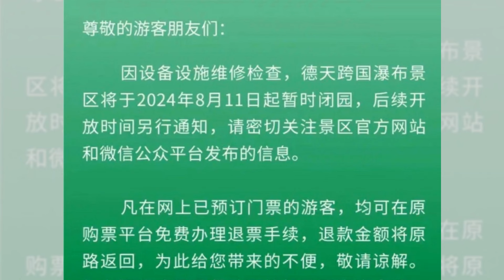特朗普竞选团队内部文件外泄；米水减肥法风靡网络， 专家警告：不宜常用；深圳消费降级， 网红餐厅打折战愈演愈烈；黑龙江杀人狂魔，贾文革 案情骇人听闻：突發現場20240811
歡迎來到我們的《突發現場》節目，我是你們的主持人:華家強。今天我們首先來看看近期在社交媒體上掀起熱潮的米水減肥法，這種方法據稱能夠抑制飢餓感，但專家警告，這並沒有醫學證據支持，長期使用可能會對健康造成危害。專家建議，均衡飲食和運動才是減肥的關鍵。請大家繼續收看詳細內容。接下來，我們將目光轉向深圳，隨著內地經濟下行，消費降級的現象愈加明顯。許多知名連鎖餐廳紛紛降價，以吸引更多的顧客。本報記者實地走訪深圳多個商場，發現價格較低的小吃店和快餐店人氣爆棚，而一些高價餐廳則顯得冷清。請大家繼續收看詳細內容。最後，我們來看一起震驚全國的刑事案件，黑龍江的殺人狂魔賈文革被捕，其地窖中竟藏有42具遺體。這個犯罪團伙手段殘忍，令人髮指，最終被迅速定罪並處決。請大家繼續收看詳細內容。